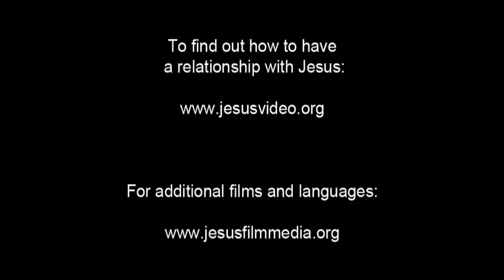JESUS, (Tamil), Paying Taxes to Caesar